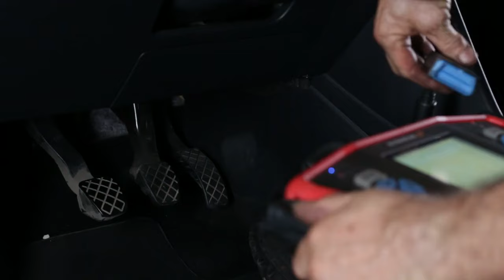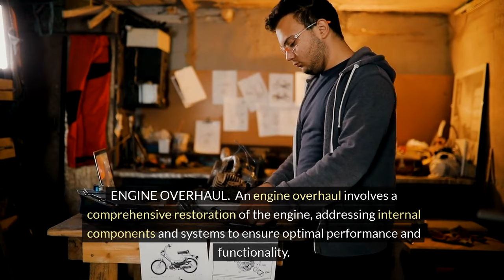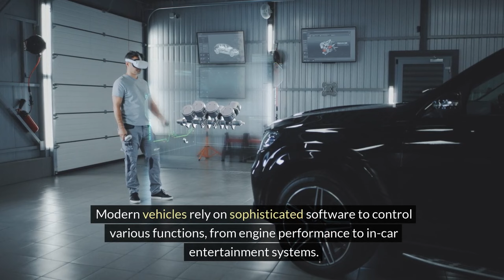Top Car Repairs Best Handled by Dealerships: A Comprehensive Guide | Part 1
In the first part of this comprehensive guide titled "Top Car Repairs Best Handled by Dealerships: A Comprehensive Guide," we'll explore the reasons why certain car repairs are best left to dealership service. From specialized tools and equipment to manufacturer-specific training, dealerships offer a level of expertise and quality that can't be matched by independent mechanics. We'll discuss common car repairs that are best handled by dealerships, such as recalls, warranty work, and complex electrical issues. Whether you're a car owner or a mechanic, this video provides valuable insights to help you make informed decisions about where to take your car for repairs.